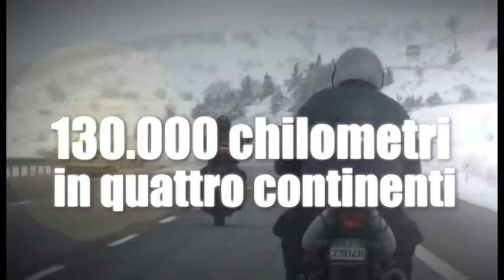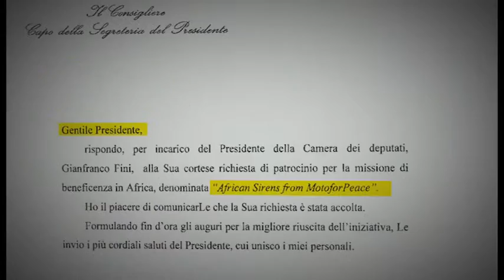Promo MotoForPeace 2016 HD in ENG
English promo video in high-definition MotoForPeace